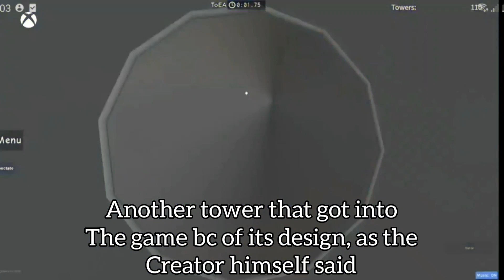JToH Tier List - Ring 5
damn i'm kinda lazy now took a while to upload